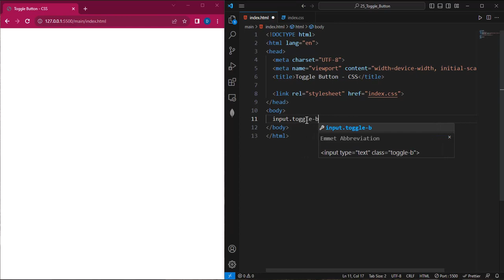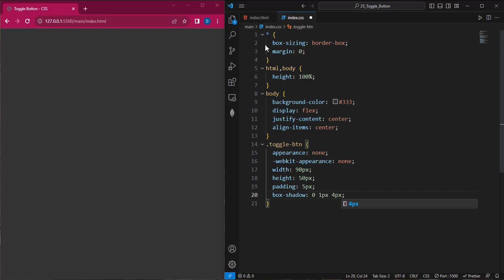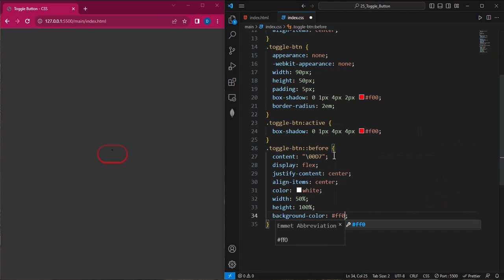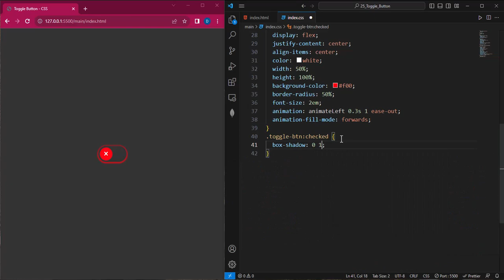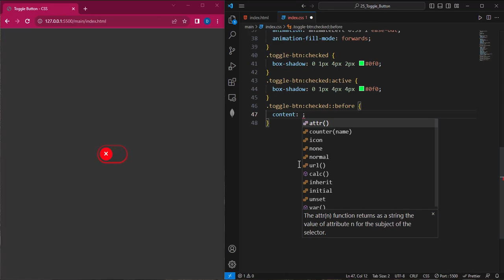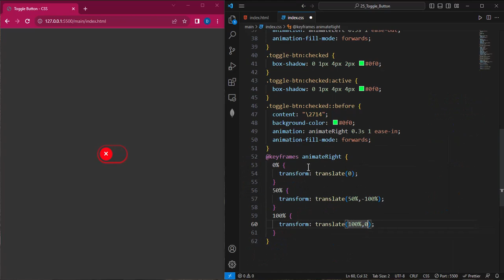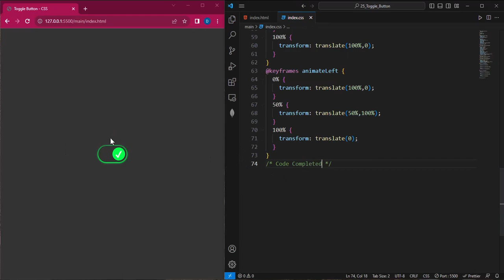Checkbox Toggle CSS | creating Toggle Button in html | customize Checkbox html css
Hi
Welcome to Our YouTube Coding Channel Let's Start Code.

About Video :
I made a toggle button using html and css.In this video, i used HTML checkbox to create an toggle button without using javascript and i also used some css pseudo classes like `:checked` and pseudo element like `::before`.

If you have any query, please write in comment section below.

lets start code